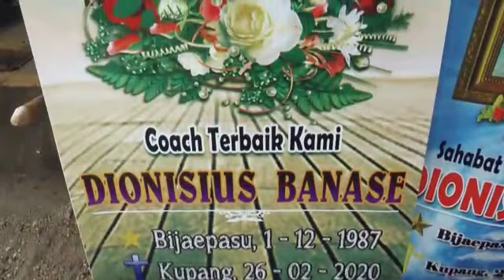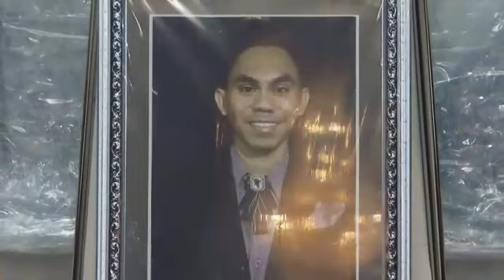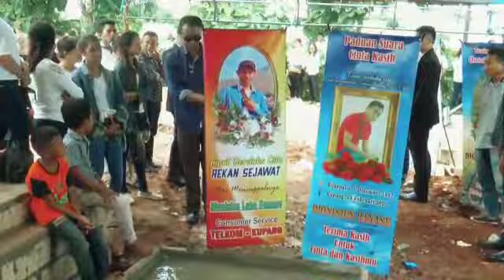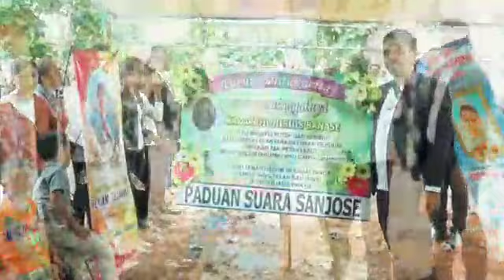Selamat Jalan & Terima Kasih Melati - Dionisius L. Banase